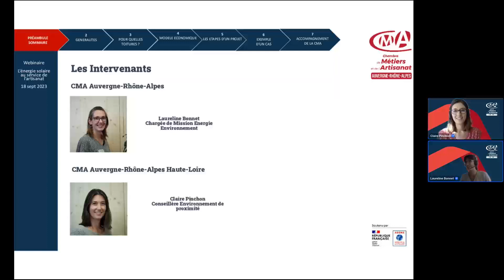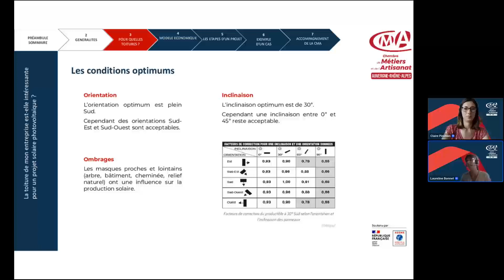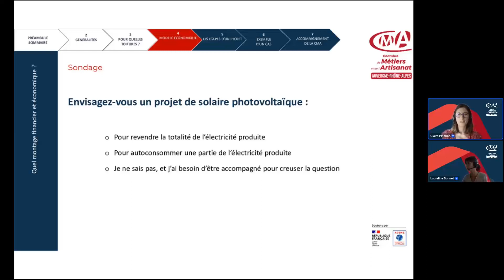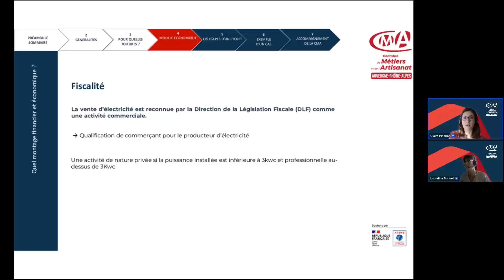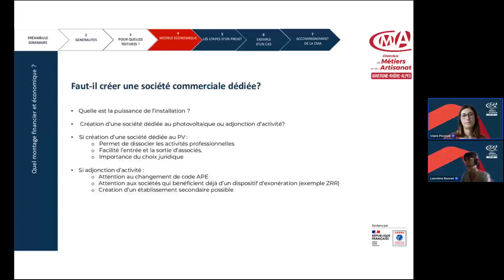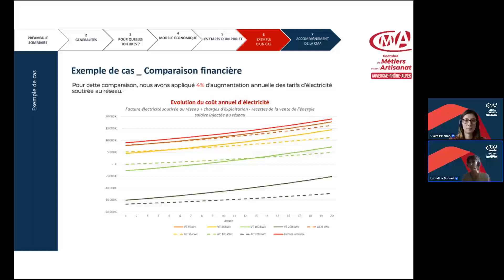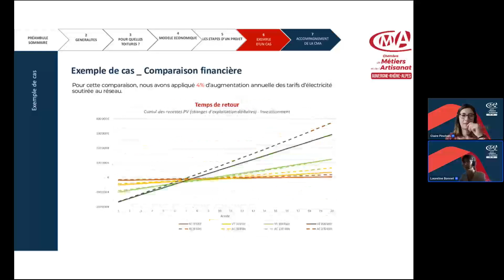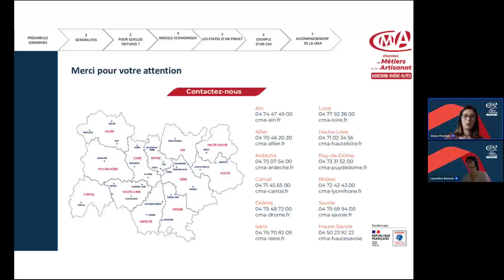REPLAY Webinaire ⏩ L’énergie solaire au service de l’artisanat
Produire votre propre énergie peut être un excellent moyen de mieux gérer vos consommations, et les panneaux solaires photovoltaïques peuvent être une option efficace dans votre transition écologique.

Rencontrez-nous lors de ce webinaire pour tout savoir des solutions qui s’offrent à vous et des accompagnements de votre CMA.

Au programme :
👉 Qu’est-ce qu’une installation photovoltaïque ?
👉 La toiture de mon entreprise est-elle intéressante ?
👉 Quel montage financier et économique ?
👉 Quelles sont les différentes étapes d’un projet ?
👉 Retours d'expériences et accompagnements de votre CMA